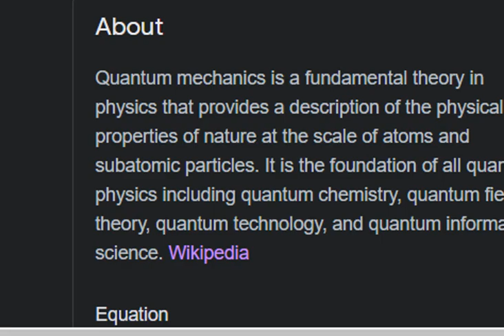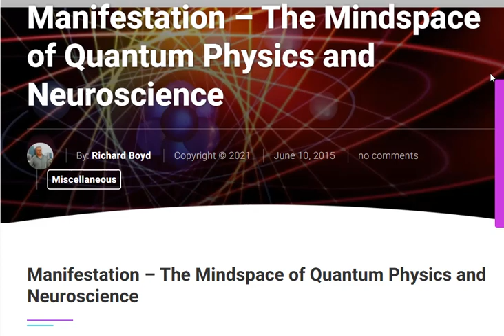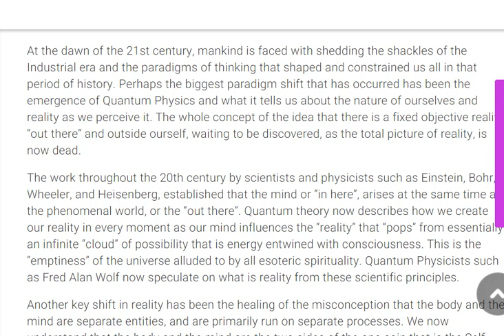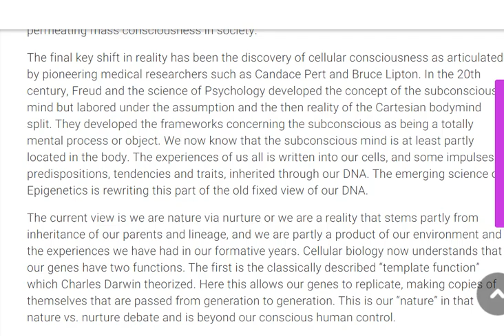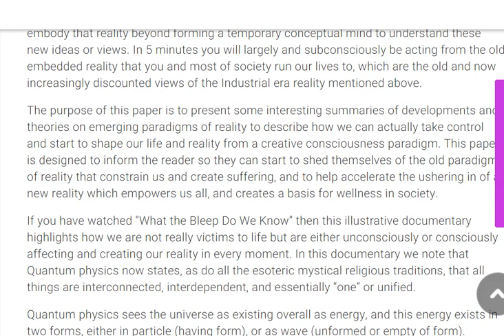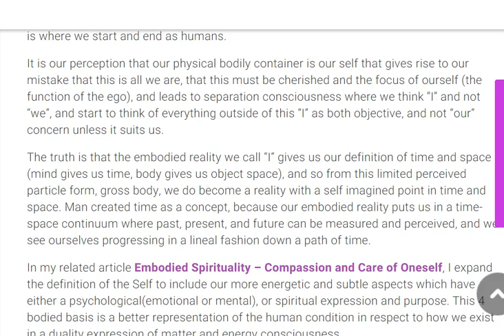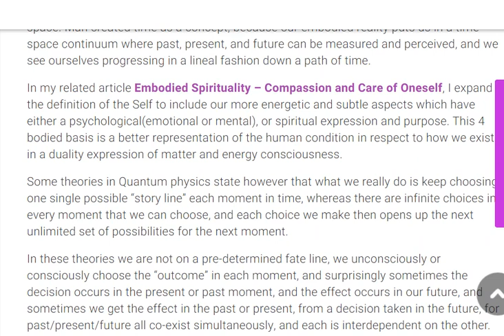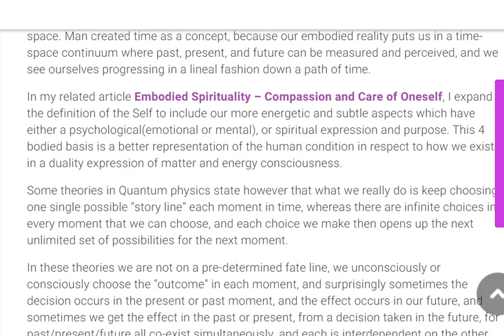Quantum Manifestation Part 1